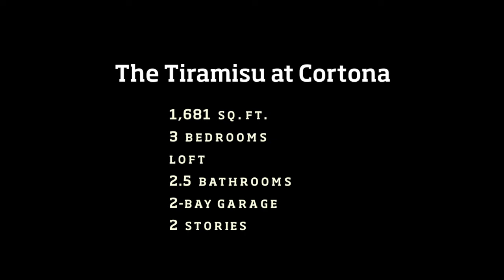Cortona- 1,681 sq. ft. The Tiramisu Plan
The 1,681 sq. ft. Tiramisu provides an open living room that is exposed to the gourmet kitchen.  The kitchen features a large walk-in pantry, raised-panel cabinetry with crown molding,  kitchen appliances and a gorgeous kitchen island all overlooking the dining room. The upstairs opens up to a loft that can be turned into an optional bedroom. You will also find a laundry room, linen closet, two bedrooms and a full bathroom. The upstairs open master bedroom features a spacious walk-in closet, dual sinks, a relaxing garden-style soaking tub and a separate shower. The Tiramisu comes with Lennar’s Everything’s Included package that includes many upgrades like granite countertops, Frigidaire® kitchen appliances, Frigidaire® washer and dryer, raised-panel cabinetry, home automation and much more!
or contact Lennar Las Vegas at 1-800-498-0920.